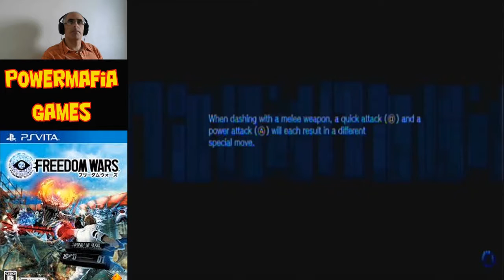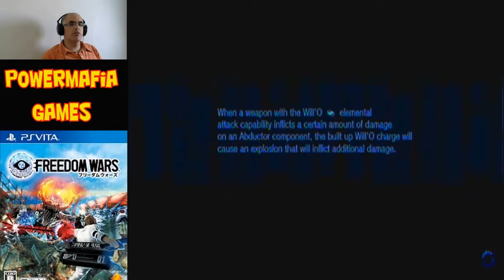Freedom Wars # 34 - PS VITA [PT-EN-ES]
Finalmente a operação para code 7 e meter fogo na Natalia .

Quer me dar alguma coisa?  Um Game ou console antigo , novos, quebrados, cartuchos. Pode ser a chance de se livrar da bagunça e fazer um retrogamer feliz. Entre em contato comigo que te passo meus dados.

Os videos tem legendas em portugues, inglês, espanhol, japônes , alemão e agora chinês